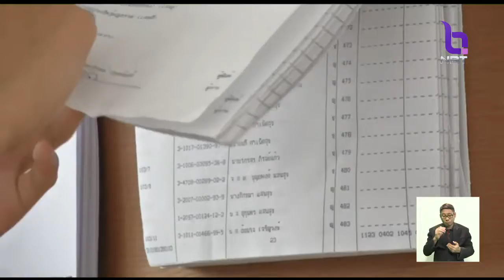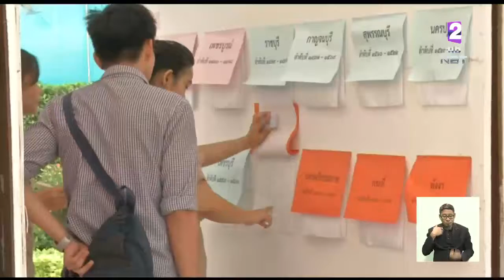'กกต.'ประกาศเขตเลือกตั้ง ส.ส.ครบทั้งประเทศสัปดาห์หน้า เตรียมเชิญพรรคการเมืองหารืออีกครั้ง22พ.ย.นี้